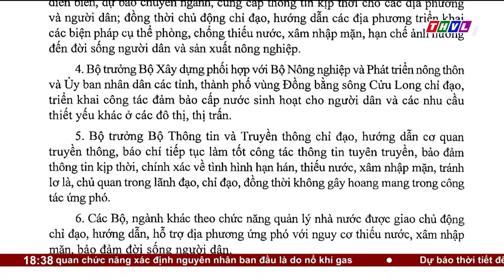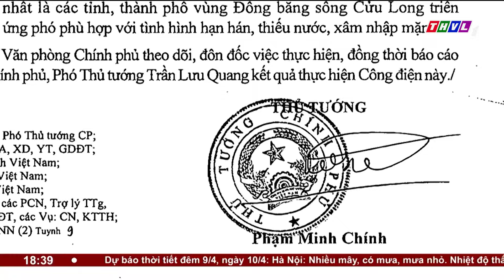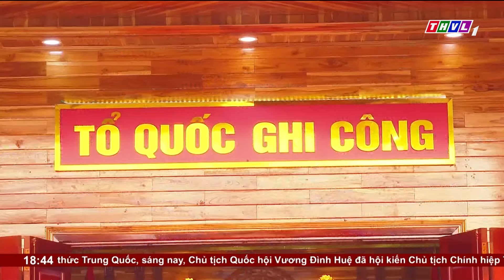Thời sự 18h30 (09/04/2024)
Chương trình Thời sự 18h30 (09/04/2024) có những nội dung chính sau:
1. Thủ tướng Chính phủ Phạm Minh Chính thăm, làm việc với Tập đoàn Công nghiệp Viễn thông Quân đội (Viettel)
2.   Trong khuôn khổ chuyến thăm chính thức nước Cộng hòa Nhân dân Trung Hoa, Chủ tịch Quốc hội Vương Đình Huệ đã có cuộc hội đàm với Ủy viên Thường vụ Bộ Chính trị Trung ương Đảng Cộng sản Trung Quốc, Ủy viên trưởng Ủy ban thường vụ Đại hội đại biểu nhân dân toàn quốc nước Cộng hòa Nhân dân Trung Hoa Triệu Lạc Tế.
3. Đoàn cán bộ tỉnh Vĩnh Long thăm, chúc tết cổ truyền Bunpimay tại tỉnh Xiêng Khoảng, Công Hòa Dân chủ Nhân dân Lào.
4. Tuổi trẻ Vĩnh Long ghi dấu tháng thanh niên bằng những công trình phần việc ý nghĩa góp phần nối dài những kết quả nổi bật trong các phong trào xung kích, tình nguyện

⬇️⬇️⬇️ Tải THVL Audio để nghe đầy đủ